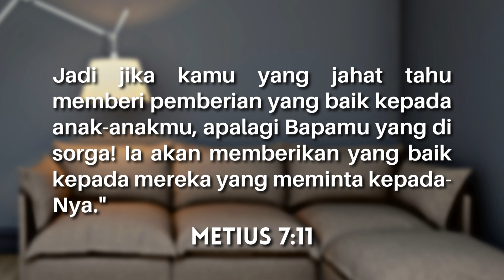FATHER GIVES WHAT YOU ASK | Tuhan Memberi Apa yang Kamu Minta